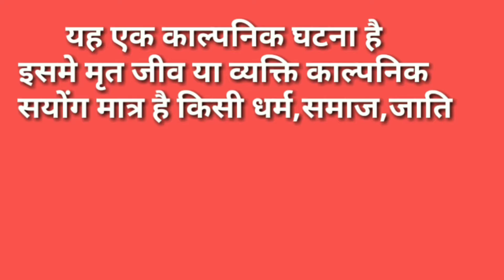manali tour raning time enjoy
ये विडियो मनोरंजन के लिए बनाई गई है यह एक काल्पनिक घटना है हमारा किसी समुदाय को ढेस पहुचना  नही है इस में सभी पात्र काल्पनिक है व बाल श्रम को बढ़ावा देना नही है
बेटे की डिमांडा
Offer Limted  Discount जारी नियम शर्ते
काकड़िया खाने गी तरकीब
टाबरिया खेले होली
टिकुडी बना दियो अप्रैल फूल
चा.गि राड़
आपा ईता आग जावा गा
के हाल है
पते की बात
नरमे गि बिजाई
megi ko chord nudels is probablam
दादी गा पकौड़ा
चिरंजीवी योजना
जुगाडी मिस्त्री

बेटे की डिमांड भाग-4#sushil verma#@social video सामाजिक विडियों By Sushil verma

Offer Limted  Discount जारी नियम शर्ते लागु
Verma education sushil verma
10th k result
10th ki comedy video
sushil verma ki comedy
sushil verma ramgarh
sushil verma ki funny video
aprail phool video
funny video
comedy video
funny and comedy video with sushil verma#holi special video
sushil verma sang holi#tabriya khale holi with sushil verma
परीक्षा की तैयारी भाग 2
soprano agree power ke liye